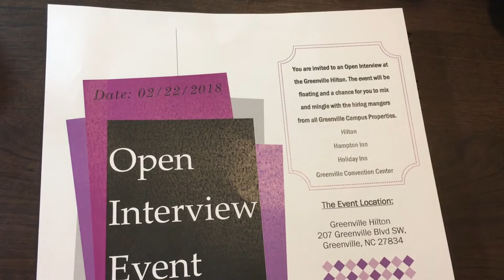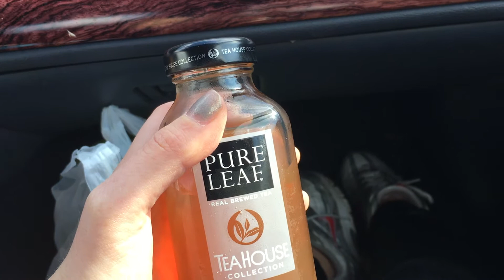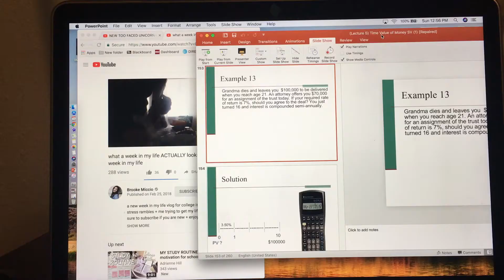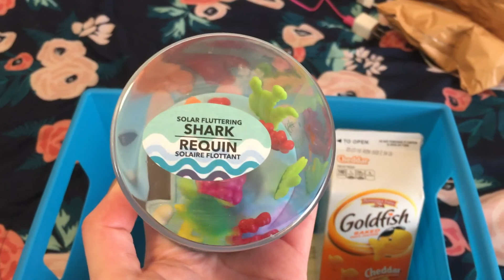WEEKEND IN MY VLOG: OPEN INTERVIEW, TARGET HAUL + BIRTHDAY PARTY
Products mentioned:

Balance Bars

Deep Pore Facial Cleanser

Micellar Foaming Cleanser

Method Pink Grapefruit

Method French Lavender

e.l.f mascara and brow gel